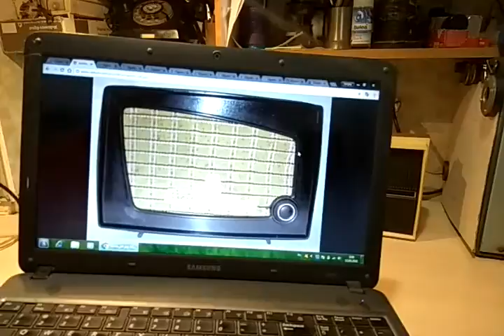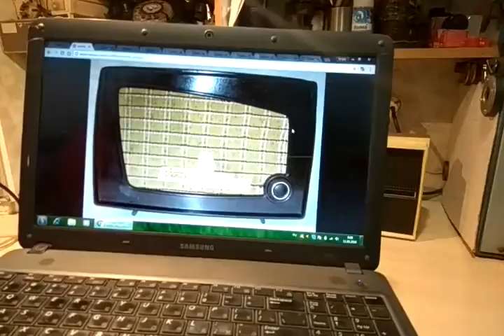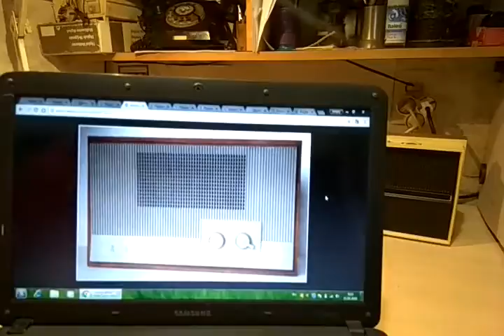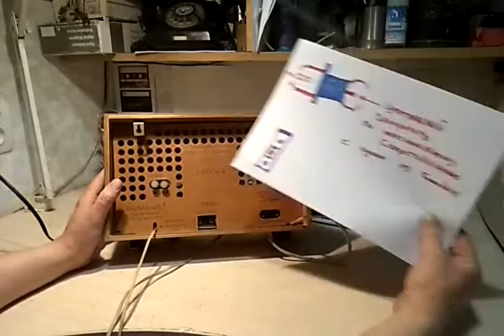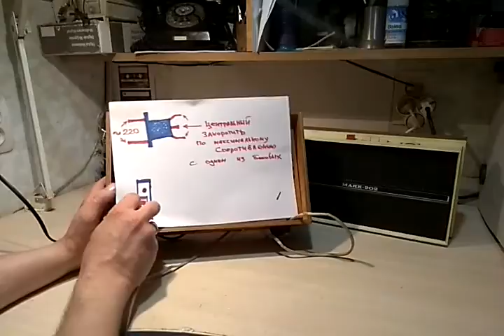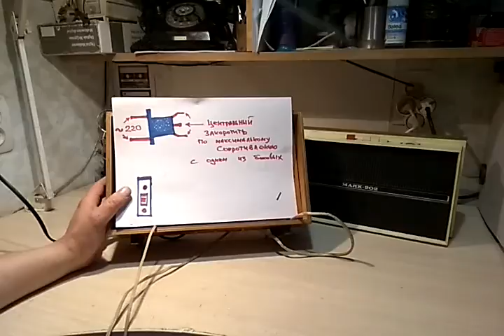Аврора и Маяк-202 одни из первых трехпрограммных приемников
К 97-ой годовщине проводного радиовещания в нашей стране.